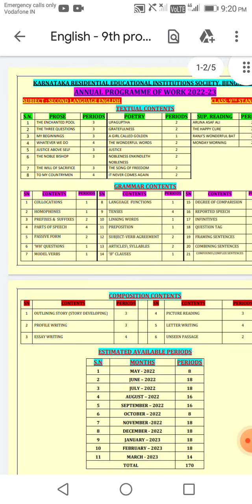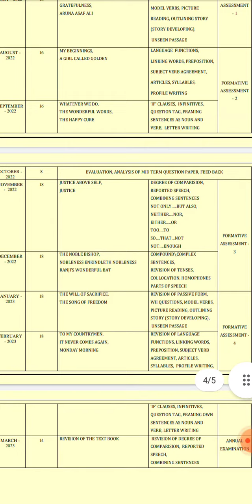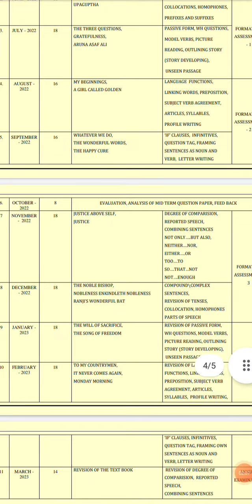9th English Programme of work 2022_2023